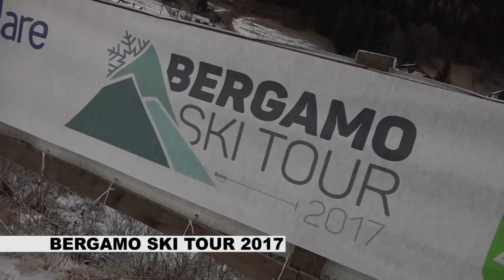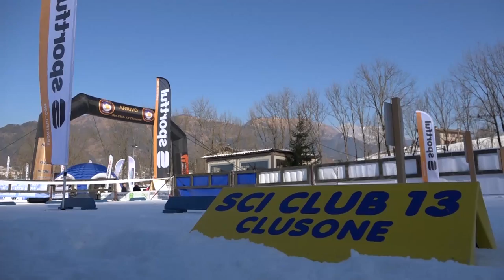Bergamo Ski Tour 2017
Riprese e montaggio Diego Percassi, una produzione Video Produzione Bergamo